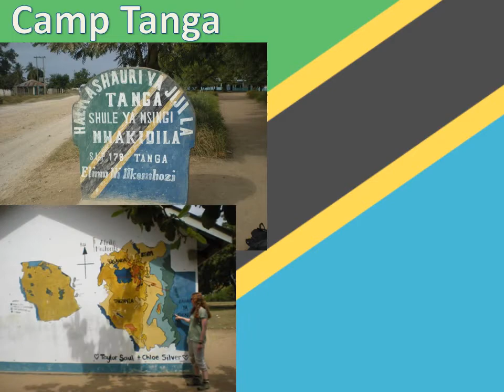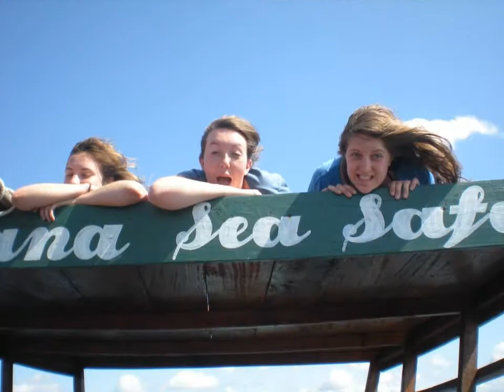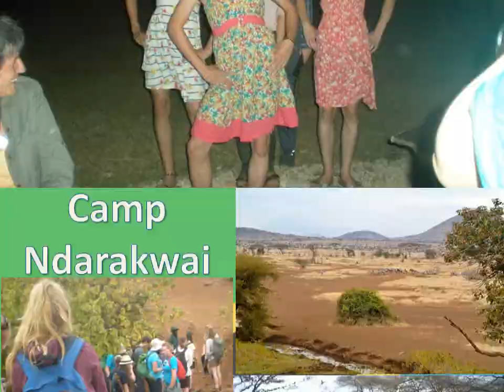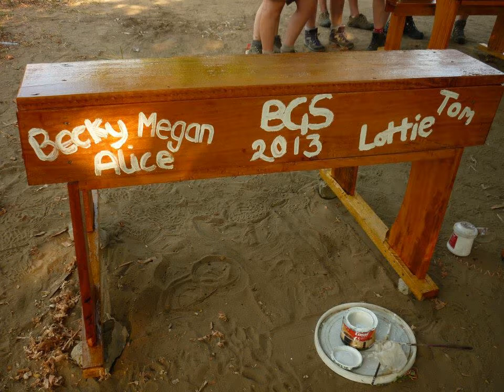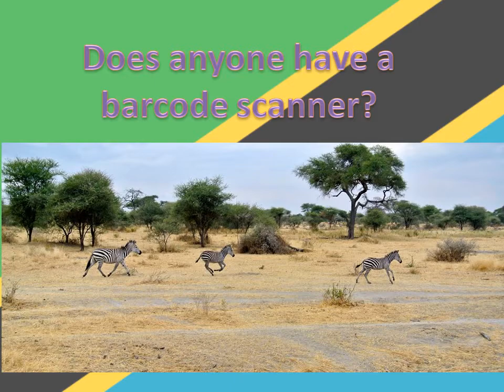Bourne Grammar School Tanzania Trip Summer 2013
A musical photo montage of Bourne Grammar School's trip to Tanzania with Camps International.